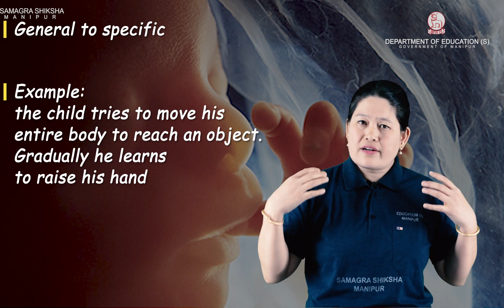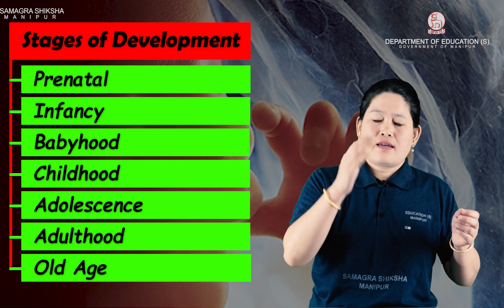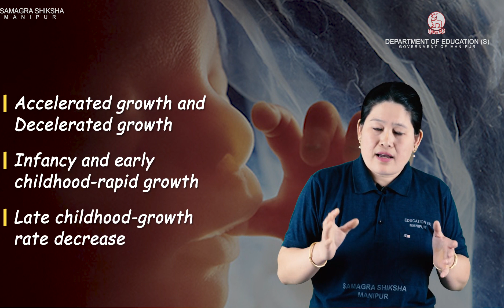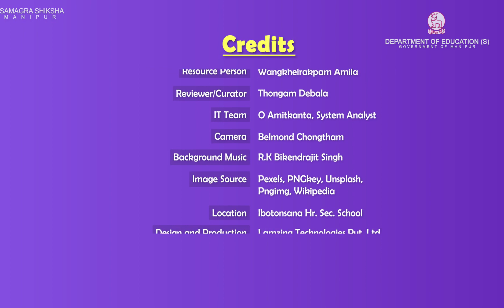Class X Home Science Chapter 1: Principles of Development (Part 1 of 3)